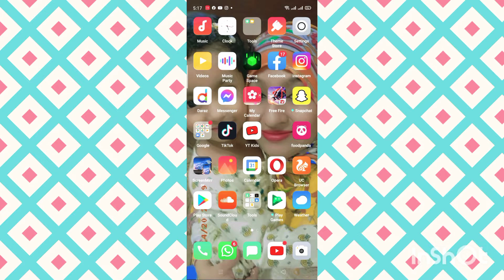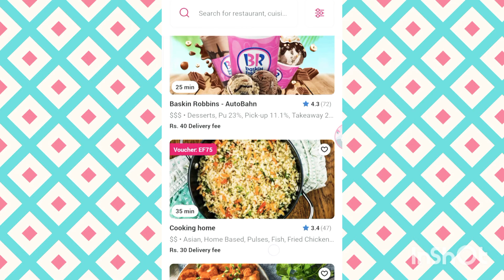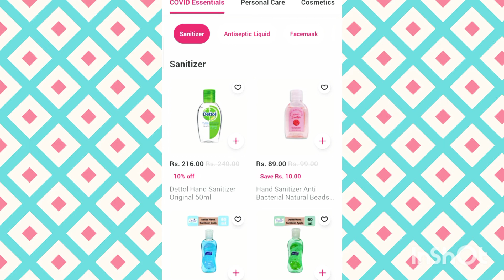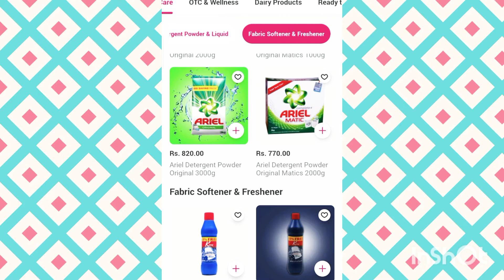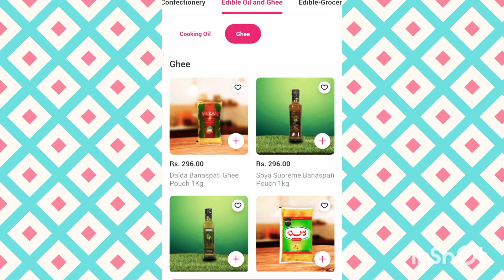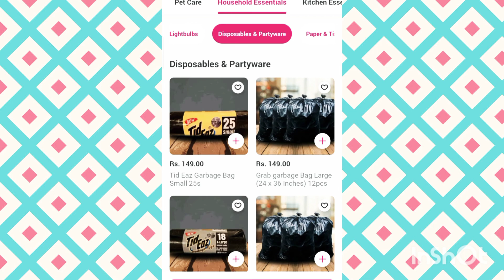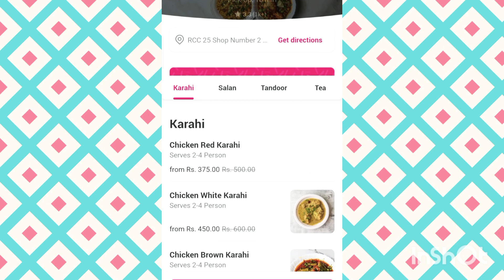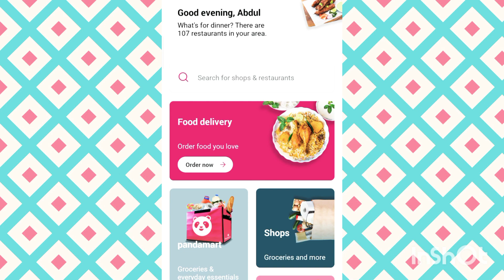How to use Foodpanda app